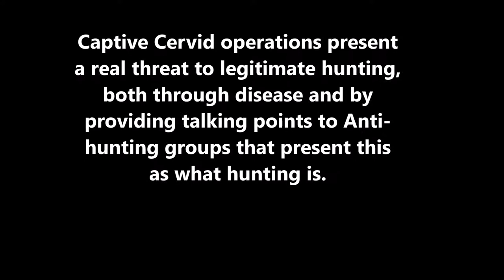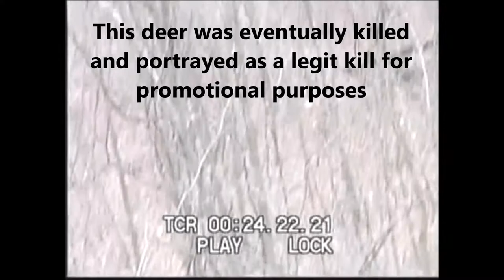High Fence, "canned Hunt" celebrity "Hunters" Exposed-- 2005 Indiana Bellar case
NOTE: We support ETHICAL fair chase hunting!! On May 6, 2005, Russel Bellar was ordered to serve 366 days in prison and pay $575,000 in fines relating to numerous state and Federal violations related to his 1200 acre "hunting preserve."  Deer would be drugged and pushed out for canned hunts in front celebrity hunters .Canned hunts. High Fence hunting. Fake hunting. Chronic Wasting Disease. Captive Cervids. Zombie Deer